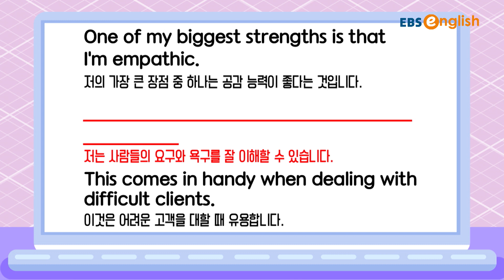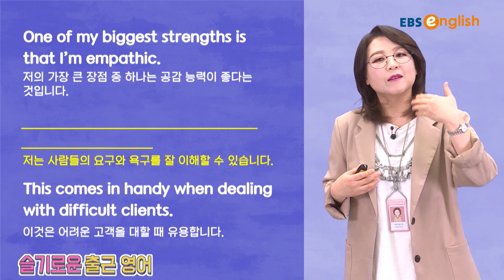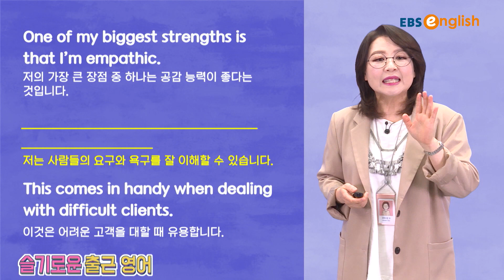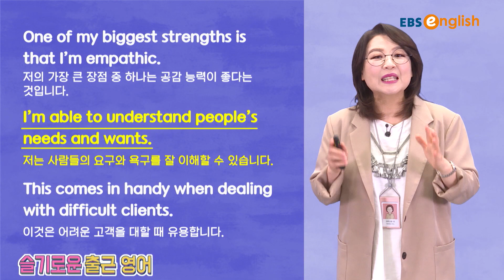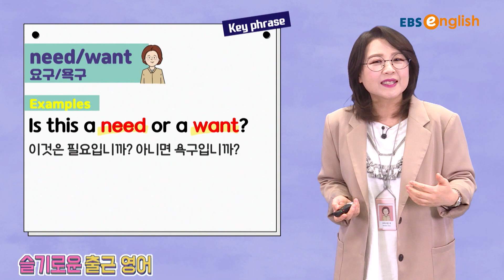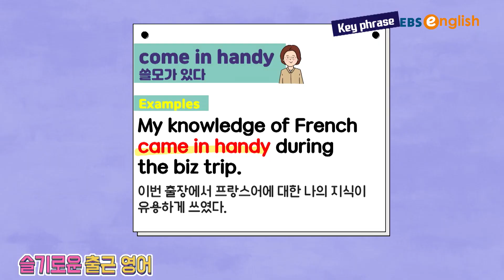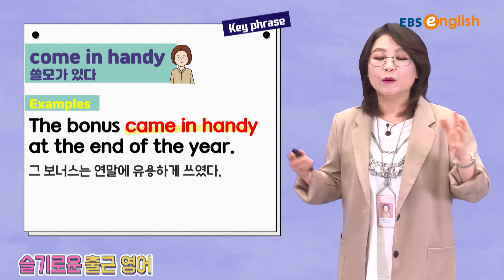[비즈니스 영어] 저는 사람들의 요구와 욕구를 잘 이해할 수 있습니다 | 슬기로운 출근영어